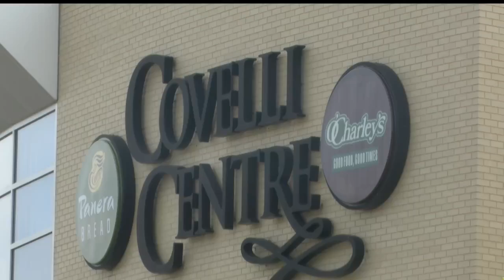National bus tour rolls into Youngstown rallying for better healthcare costs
A national bus tour rolled into Youngstown this morning to rally for better healthcare costs.